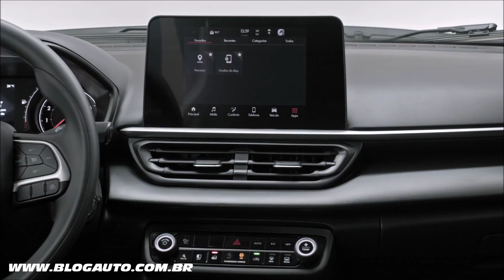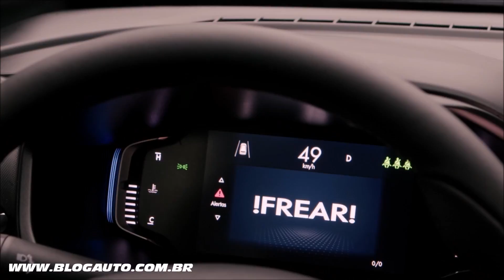🚙 FIAT PULSE 2022 conheça os detalhes de todas as versões a partir de R$ 79.990 - BlogAuto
✔️ Vídeo de todas as versões do Fiat Pulse.

DRIVE 1.3 FLEX MANUAL – R$ 79.990
DRIVE 1.3 FLEX AUTOMÁTICA – R$89.990
DRIVE TURBO 200 FLEX AUTOMÁTICA – R$ 98.990
AUDACE TURBO 200 FLEX AUTOMÁTICA – R$ 107.990
IMPETUS TURBO 200 FLEX AUTOMÁTICA – R$ 115.990

Um dos veículos mais aguardados de 2021 chega ao mercado nacional depois de cumprir uma jornada diferente de qualquer outro lançamento que a Fiat tenha realizado em seus 45 anos de história no Brasil.

Com estilo único tanto na gama Fiat quanto entre os concorrentes, o Pulse nasceu do trabalho do time de profissionais com as mais diferentes especialidades no Design Center South America da Stellantis, no Polo Automotivo de Betim. De uma folha em branco ao desenvolvimento no computador, sempre ouvindo com atenção as aspirações do consumidor, o Pulse foi projetado para expressar um design atraente e moderno, destacando sua robustez e elementos tecnológicos em quaisquer ângulos.

A dianteira, alta e imponente, transmite elegância e versatilidade. O para-choque elevado amplia o ângulo de entrada, item crucial para um SUV. A ampla grade frontal estampa o LOGO SCRIPT da marca com a Fiat Flag no canto inferior direito, um lembrete das raízes italianas do modelo projetado por e para brasileiros.

Os faróis de LED têm uma expressão de confiança e demonstram a tecnologia presente dentro e fora do Pulse. Um elegante friso, o wide blade, que pode variar conforme a versão - cromado na topo de gama - dá mais personalidade e cria uma assinatura horizontal e equilibrada que une os conjuntos ópticos. Abaixo fica uma segunda entrada de ar imponente, com grandes nichos para os faróis de neblina, também de LED, nas laterais.

A estreia do SUV Pulse no Brasil não poderia ser mais acelerada. O modelo chega ao mercado com um amplo e moderno catálogo de transmissões e motores, incluindo a chegada do inédito Turbo 200 Flex, o 1.0 sobrealimentado mais potente do Brasil com até 130 cv.

O inédito propulsor faz parte da premiada família de motores desenvolvida pela Stellantis, e repete 100% das inovações e tecnologias do conjunto existente, o Turbo 270 Flex, que já equipa a Nova Toro. Foram mais de três anos de desenvolvimento e 30 mil horas em testes de bancada, que resultaram no melhor de dois mundos: maior performance e mais eficiência, dada a “embalagem” ainda mais compacta, com uso dos três cilindros que acompanha a tendência mundial de downsizing, entregando um conjunto mais leve.

O Turbo 200 Flex é capaz de gerar 130 cv de potência máxima com etanol (125 cv com gasolina), número acima de qualquer concorrente no segmento. O amplo torque de 200 Nm (20,4 kgf.m), independente do combustível, está disponível entre 1.750 rpm e 3.500 rpm, entregando força máxima na faixa de maior uso dos motoristas no dia a dia.

Além do Turbo 200 Flex, o Pulse também recebe o conhecido motor 1.3 Firefly, que gera 107 cv de potência com etanol a 6.250 rpm e 134 Nm (13,7 kgf.m) a 4.000 rpm, números competitivos oferecidos no mercado e alinhados com o ótimo custo-benefício do conjunto.